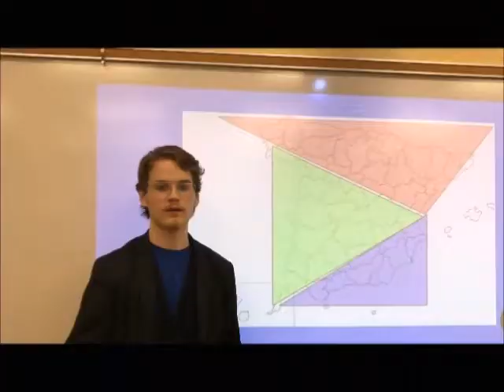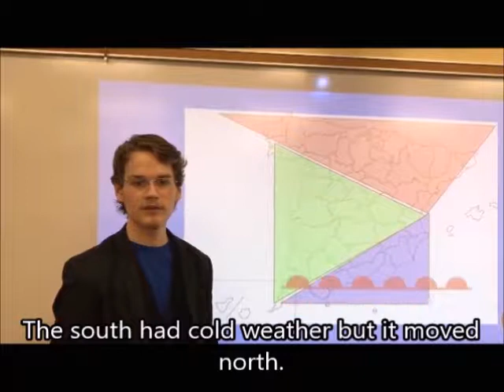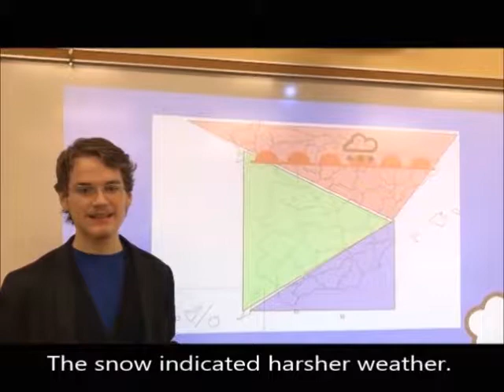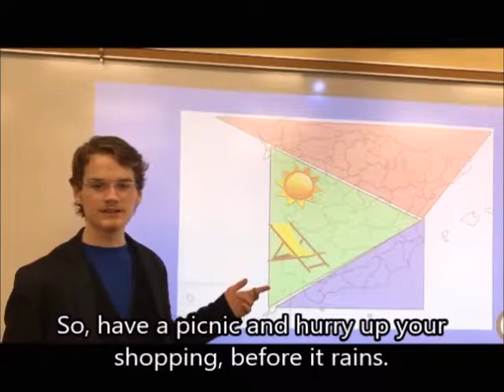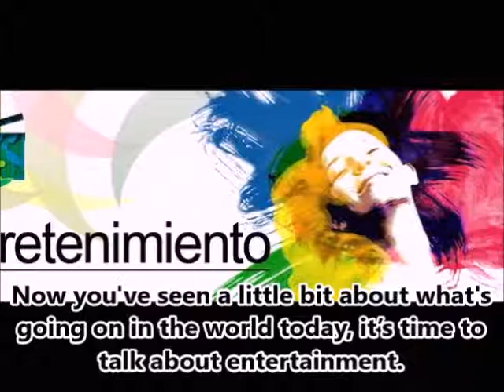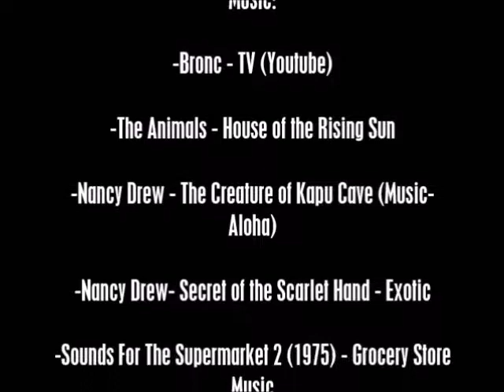España Wheeler, Gingras, Varga, and Hildebrand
Proyecto:  Alegria y Sazon